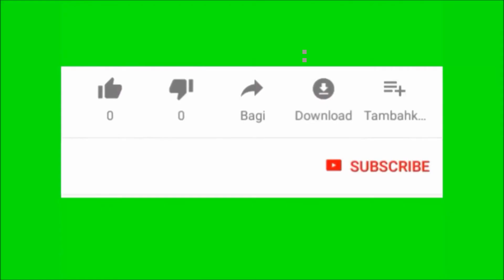Cute and Funny Dogs Video Compilation,cutest dog lovers in the world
Cute and Funny Dogs Video

Part of caring for your dog is understanding his needs. When you need to know more about dog nutrition, health, behaviour or training, turn to Purina’s experts. In the below articles you’ll find all their best information and tips so you can better care for your dog.

* Funny And Cute Kitten Cat  Meowing Compilation 2021#Funny cats#Cute